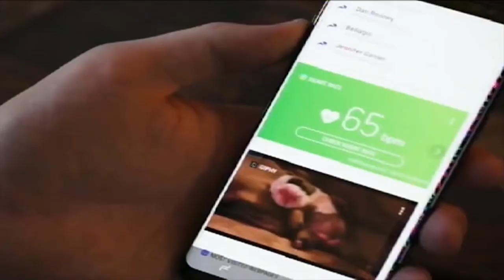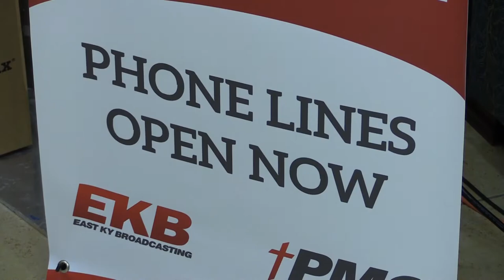EKB and PMC hold hurricane relief radio-telethon